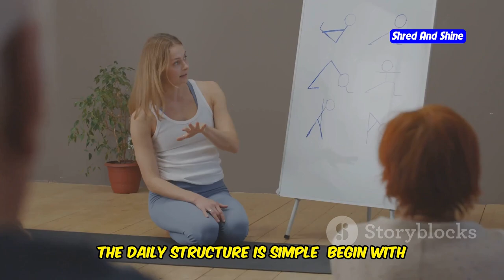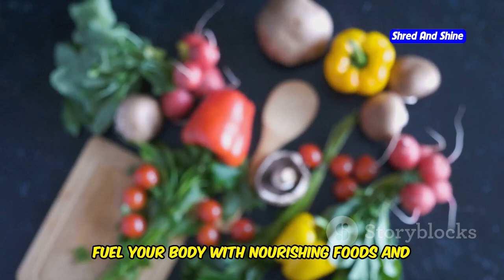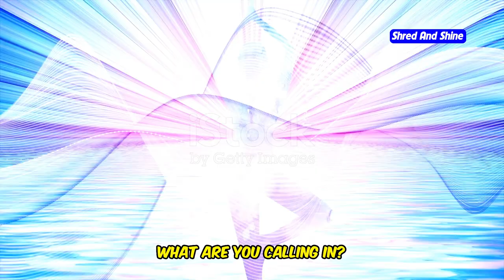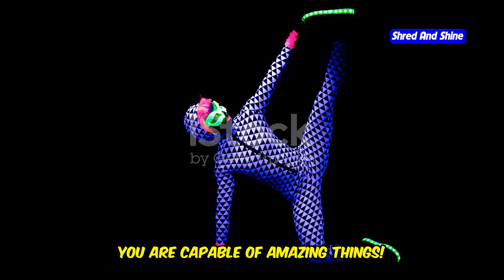Somatic Yoga Challenge for Weight Loss: 7 Days to a Slimmer You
Ready to transform your body in just 7 days? Join our Somatic Yoga Challenge for Weight Loss and experience a slimmer, healthier you! This video guides you through a powerful 7-day program combining yoga for weight loss, meditation for weight loss, and effective exercises to do at home for a flat stomach. Discover the best ways to boost metabolism for weight loss and follow along with our 7-minute workout to lose belly fat. Whether you're a beginner looking for yoga for beginners or seeking the best way to lose weight fast, this challenge is perfect for you. We’ll also introduce techniques like hypnosis for weight loss and mindfulness practices to enhance your results. Start your journey today and see your weight loss transformation unfold. Don’t miss out—take the first step to a healthier lifestyle now!

OUTLINE:
00:00:00 Embrace the Journey to a Slimmer You
00:00:44 Unveiling the 7-Day Somatic Yoga Challenge
00:01:32 Your Path to Wellness
00:02:33 Tips for a Successful Journey
00:03:08 Embrace the Power of Community Support
00:03:38 Day 1 - Awaken Your Body
00:04:42 Day 2 - Boost Your Metabolism
00:05:46 Day 3 - Core Connection
00:06:45 Day 4 - Detoxifying Flow
00:07:53 Day 5 - Stress-Relieving Practice
00:08:57 Celebrating You